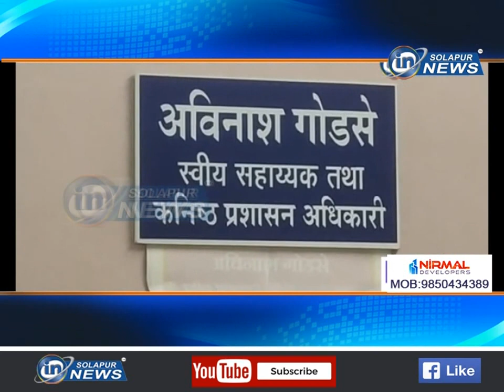सीईओ यांचे पी ए कोण... कर्मचाऱ्यांचं लागलं लक्ष... | AVINASH GODSE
सीईओ यांचे पी ए कोण... कर्मचाऱ्यांचं लागलं लक्ष...